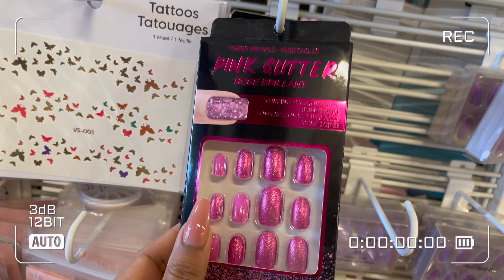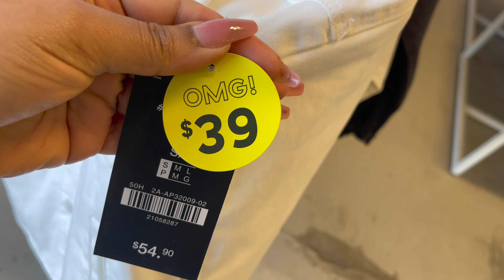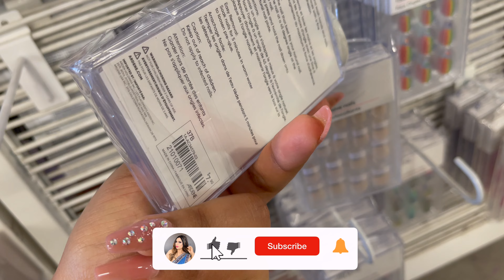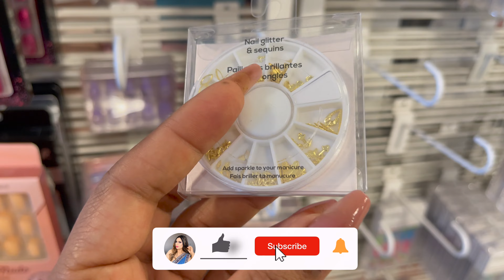CANADA AFFORDABLE CLOTHING STORE ARDENE NEW COLLECTION SHOPPING WITH ME | SHOPPING HAUL WITH PRICE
Canada affordable girls clothing store shopping with price. Ardene new collection for fall or winter. Canada clothing shopping haul with price. Canada Ardene purse, hair accessories, jewellery, phone case, hair clips , caps and belts store in Canada. Affordable hair accessories, belts purse and shoes store in Canada Toronto. Affordable clothing and accessories store for new students or new families in Canada. Come shopping with me Ardene for new collection.